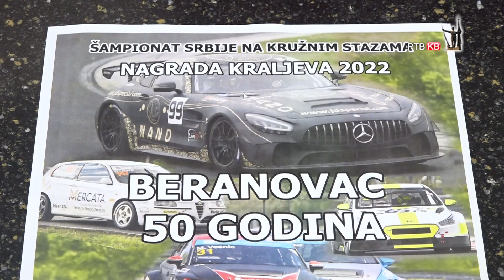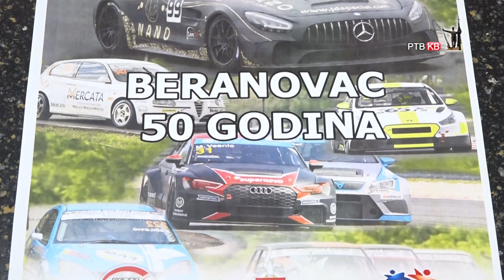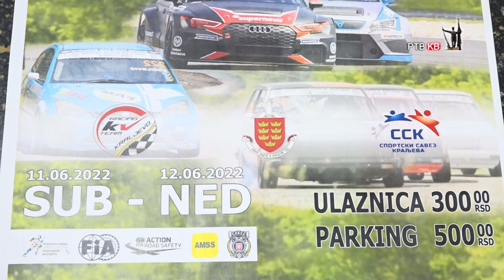Prilog RTVKV U nedelju se obelezava pola veka staze na Beranovcu